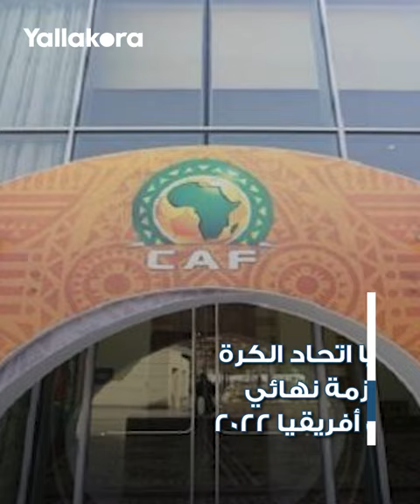أزمات وصلت لإنجلترا وبلجيكا والبرتغال.. كشف حساب اتحاد الكرة في 14 شهرًا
في 5 يناير 2022 حسمت قائمة جمال علام السباق الانتخابي للجبلاية، ومنذ ذلك الوقت و"الجبلاية" تصدرت العديد من الأزمات.. فماذا قدّم مجلس علام خلال 14 شهرا؟